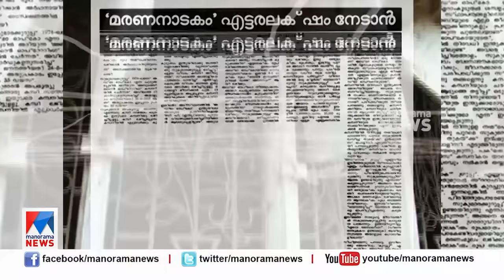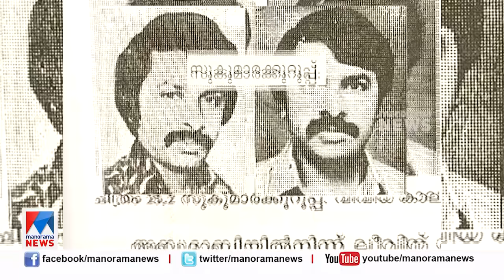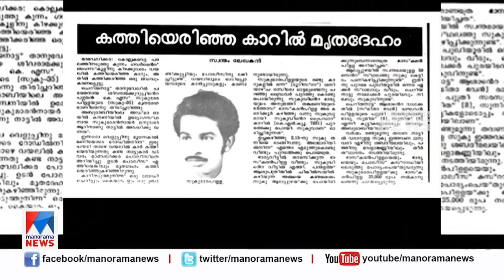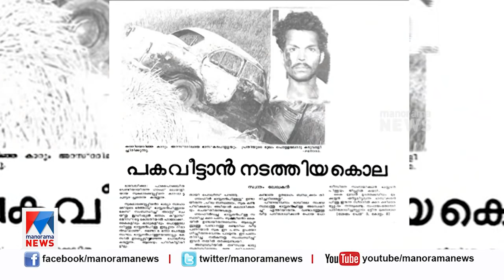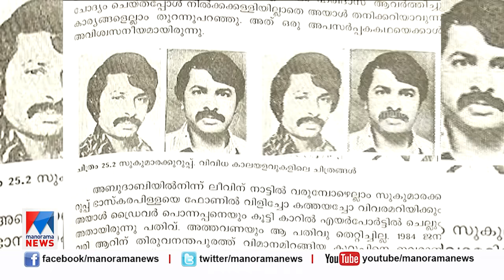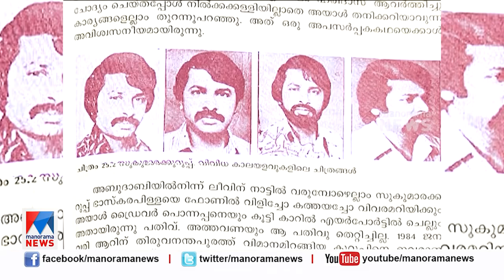തിരിച്ചറിഞ്ഞിട്ടും പിടിക്കപ്പെടാത്ത പ്രതി; ഇരുട്ടില്‍ കഴിയുന്ന കുറുപ്പ്​| Crime story